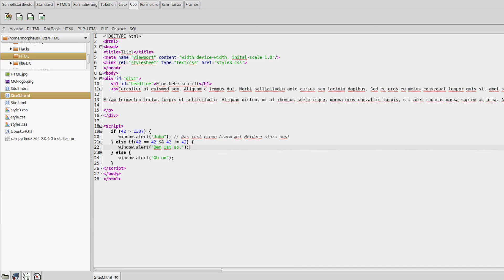JavaScript Tutorial für Anfänger #7 - if-Abfragen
In diesem Tutorial gehen wir die if-Verzweigung an.